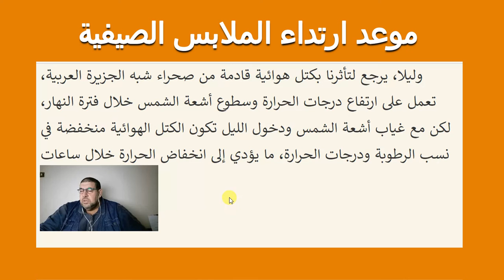الموعد النهائي لارتداء الملابس الصيفية والارصاد تعلن الموعد ودرجات الحرارة خلال اسبوع من اليوم 23/4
الموعد النهائي لارتداء الملابس الصيفية والارصاد تعلن الموعد ودرجات الحرارة خلال اسبوع من اليوم 23/4/2022